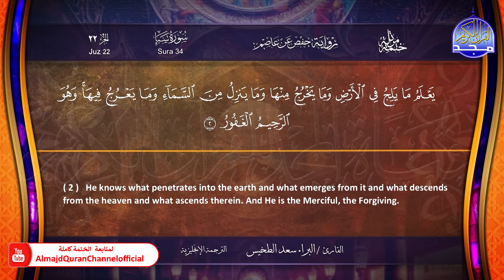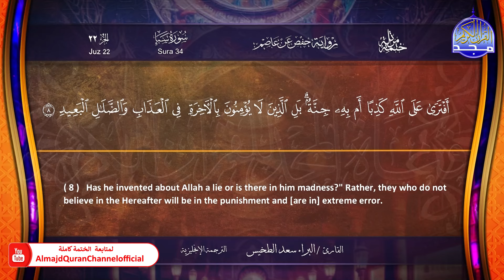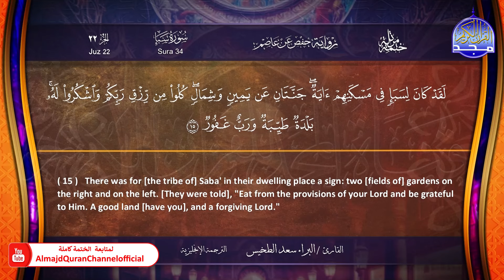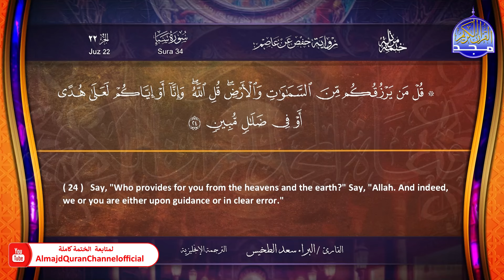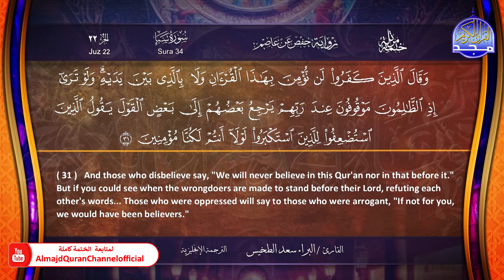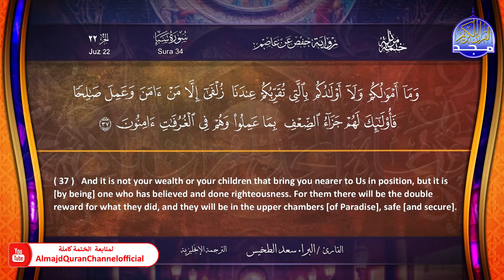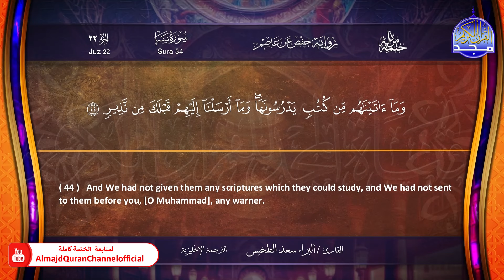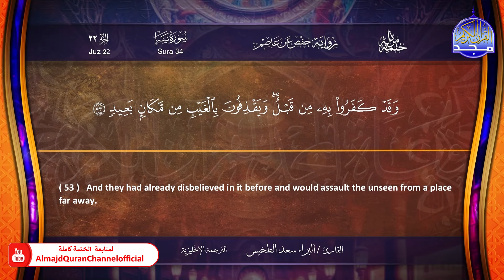ختمة قرآنية كاملة ☀️ الترجمة الإنجليزية ☀️سورة سبأ ☀️القارئ - البراء سعد الطخيس ☀️ HD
هذا الفيديو من :
الختمة المرتلة الجديدة برواية حفص عن عاصم " الترجمة الإنجليزية "
بصوت القارئ الشيخ  | محمود صابر الفيومي